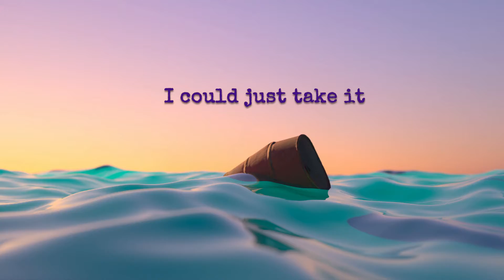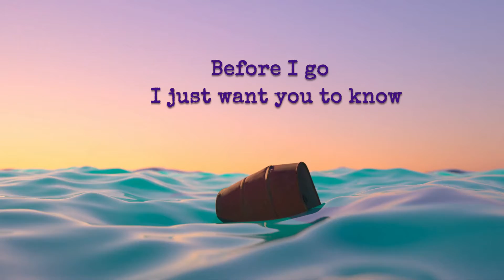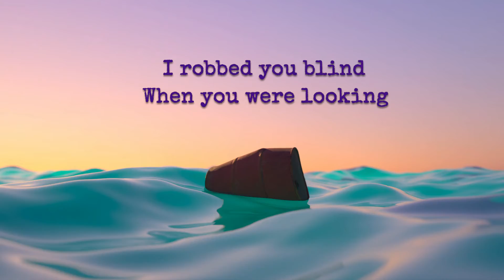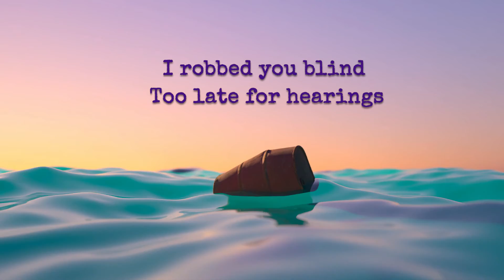tINY dISASTERS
From the album Outrage for Breakfast by randomk/automata.

Side 1Track 5

PRESS RELEASE

You think you know… but you don’t.

Outrage for Breakfast is the First Will and Testament of Random/Automaton.
Forged in North Lincolnshire's crucible of lo-fi DIY creativity when the cassette was king, Richard RandomK and Mark Automaton - two men the wrong side of middle age - have a history of making music that might not fit simple descriptors.
Despite knowing each other since 1978, they are working together for the first time and have created a collection of works that cover subjects both contemporary and timeless: the ravages of the ageing process, dysfunctional relationships, the pitfalls of social media, the loss of loved ones, and the imagined inner thoughts of serial killers, narcissists and other broken humans.
Outrage for Breakfast reminds us that, if you believe that “God's in his heaven, all's right with the world” … then you really haven't been paying attention.